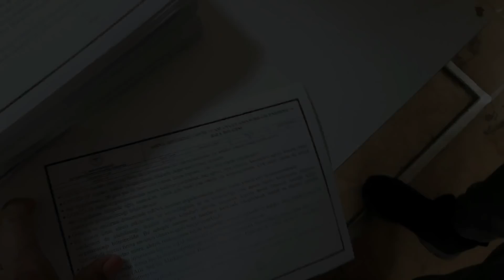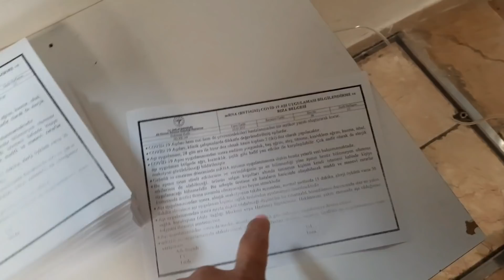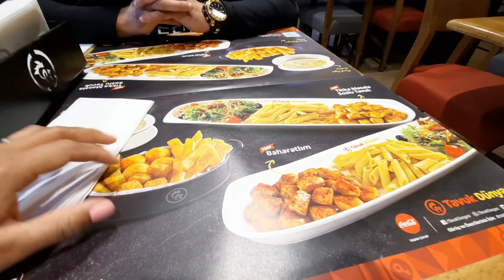vlogmas☃️NOS VACUNARON/TUVIMOS QUE VOLVER RÁPIDO A LA CASA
Bienvenido Diciembre
Hoşgeldin Aralık
Welcome December
BIEVENIDOS A ESTA AVENTURA DE DİCİEMBRE 🤗
🎉🎉YA SOMO 17K 🎉🎉
AYUDANOS A LLEGAR A LOS
    💜  20K 💜

MUCHAS GRACIAS POR SU APOYO😊🌷 SINCERO PARA NUESTRO CANAL Y NUESTRA FAMILIA💜

¿TE GUSTARÍA UNA TAZA DE CAFÉ Y PRODUCTOS TURCOS 🇹🇷? CONTÁCTENOS Y TE LO ENVIAREMOS 🧿
ENVÍOS A USA,EUROPA 📦🌷

Respuesta inmediata solo mensajes para ver precios de los productos

LO QUEREMOS MUCHO😊
BENDICIONES 😊